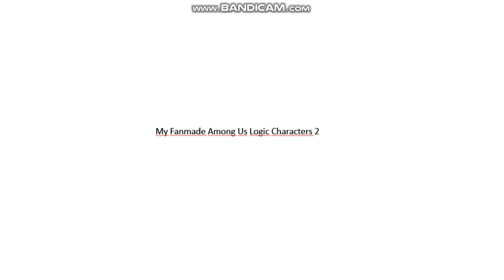All My Fanmade Among Us Logic Characters 2